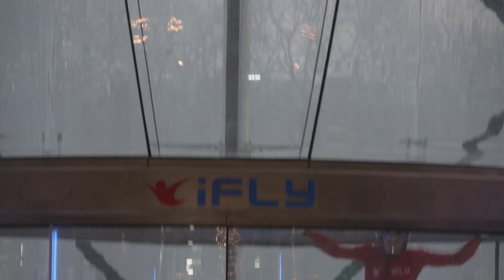Organisation d'un événement à iFLY Paris ! EVG - EVJF - Anniversaire - Team Building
Venez faire votre événement à iFLY Paris !

EVG/EVJF, Anniversaire ou Team Bulding nous nous occupons de tout pour vous organiser un événement sur mesure avec vols en soufflerie et cocktail.

Et désormais, vous pouvez coupler notre activité avec Quiz Room, situé dans le même batiment que nous.